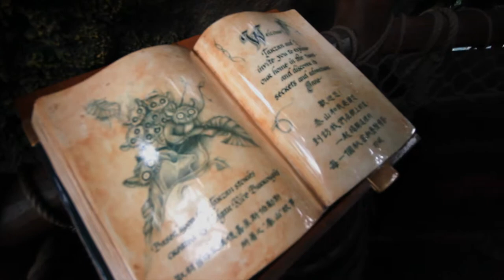2011 Old vlogs Disney Tarzan Tree House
Hong Kong Disney